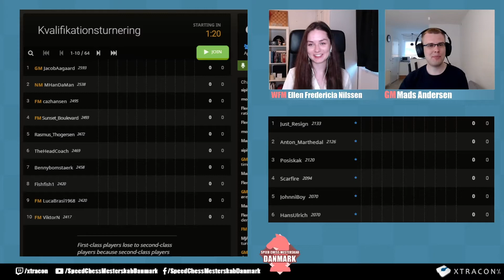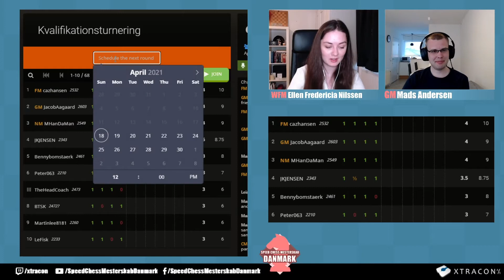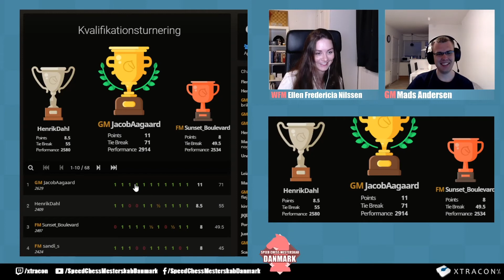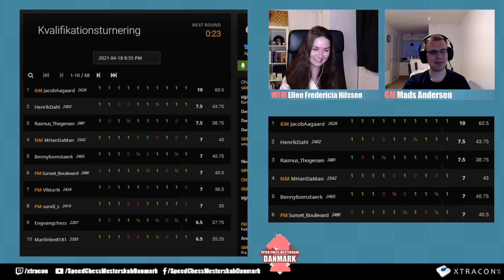Highlights: Kvalifikationsturneringen | Speed Chess Mesterskab - Danmark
Husk at følge Speed Chess Mesterskab - Danmark på sociale medier for opdateringer, information, billeder og highlights fra Danmarks nok fedeste online skak event 2021:

Xtracon A/S
Hillerød Skakklub
BMS
Frem Skakklub
Køge Skakklub
Nordsjælland Skakklub
Skanderborg Skakklub